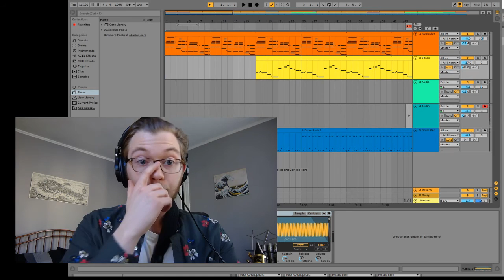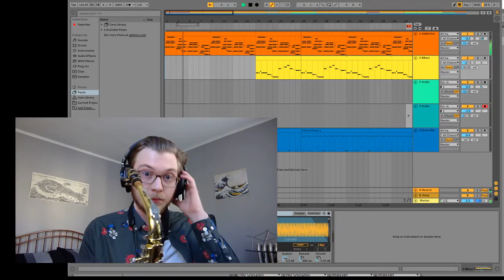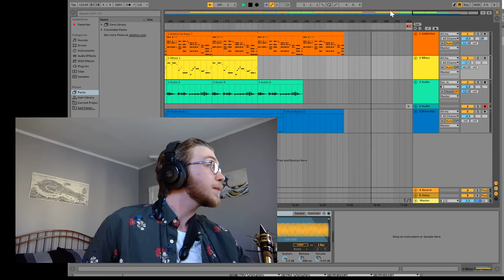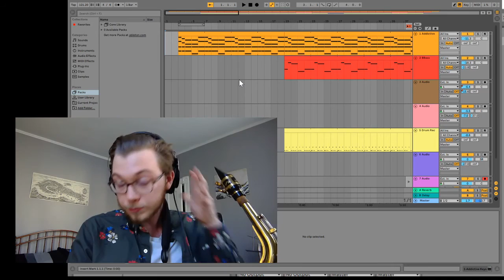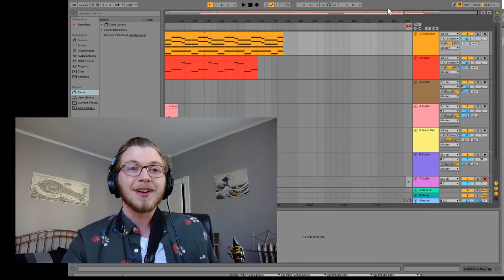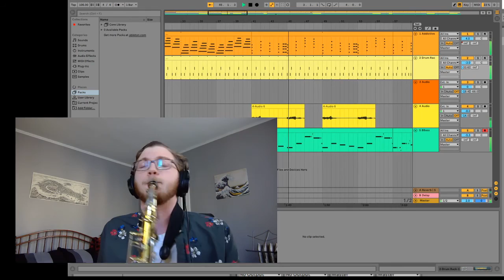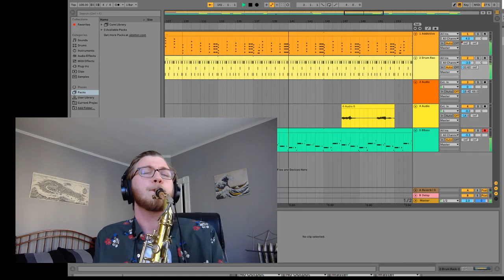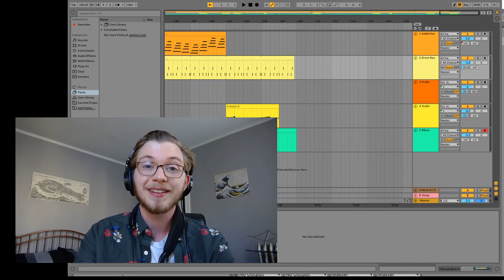Samuel Joy - WPI Music Minor Capstone Project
This project is titled “Electro-acoustic performance and arrangement”, and this performance tonight brings together so many of my musical interests and blends them into something I’m proud of. I’ve played the saxophone for 12 years now, mostly focusing on jazz, and i’ve picked up a bunch of other instruments along the way. I wanted to really showcase my saxophone skills while also creating as much of each song as possible, and everything you hear tonight was arranged and recorded by me! These three songs have been re-contextualized into a quartet setting, and I’ll be playing live over the looped harmonies and backing tracks.

Songs featured:

"Tadow" by Masego

"Crave You" by Flight Facilities

"Toxic" by Britney Spears/"House of the Rising Sun" by The Animals